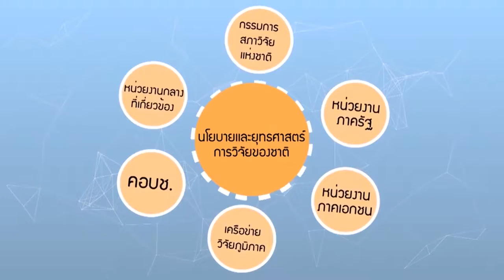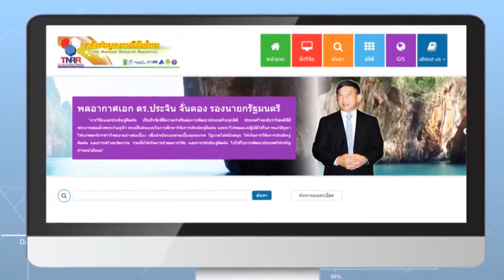วช. V.thai T8